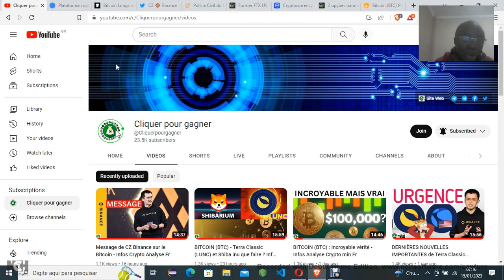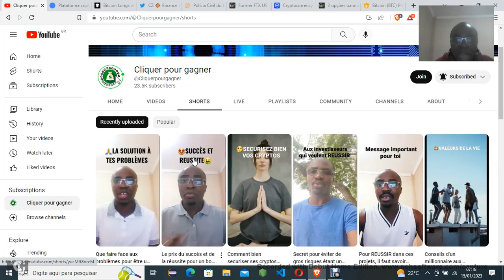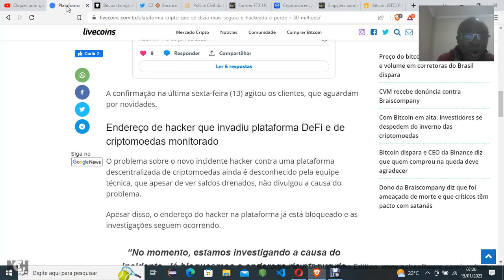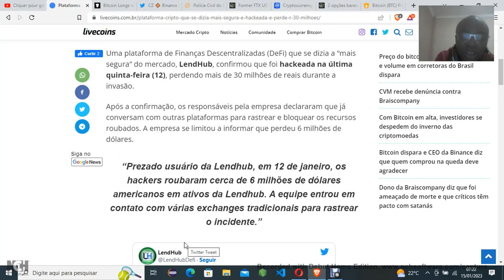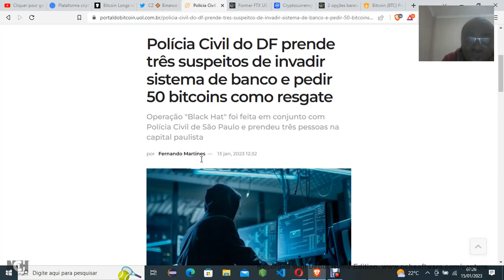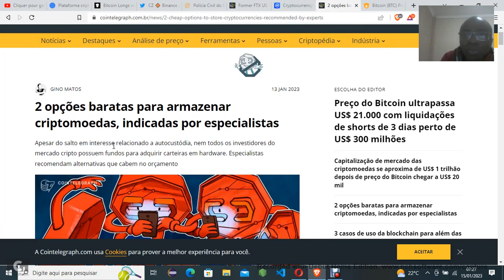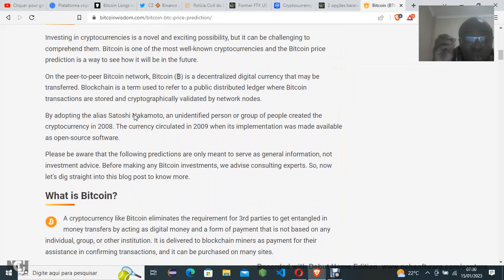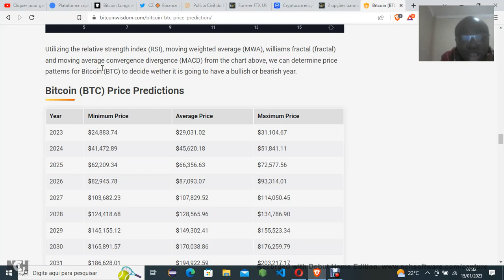Le BITCOIN : Prochain Bull-Run en TestNet - Infos Analyse Crypto min Fr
Contactez nous sur WhatsApp
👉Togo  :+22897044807